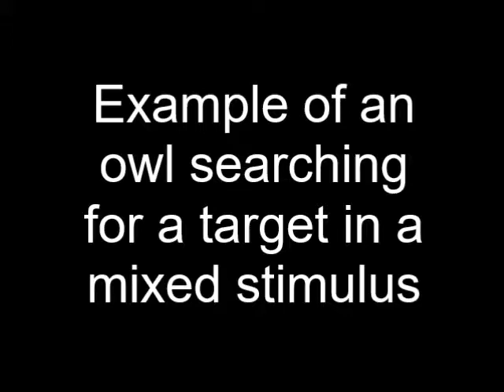supplementary movie Tidhar mix